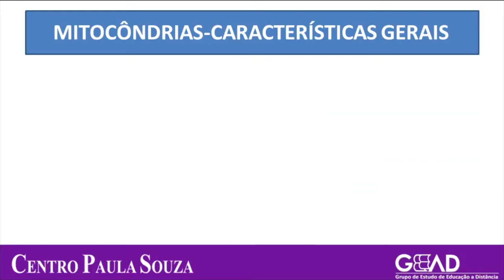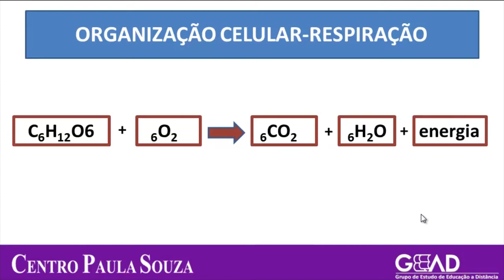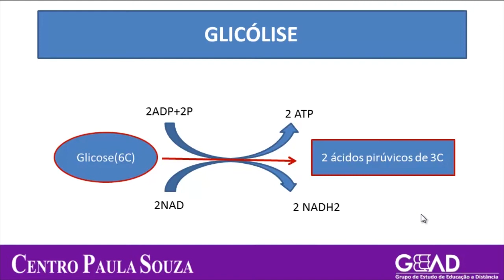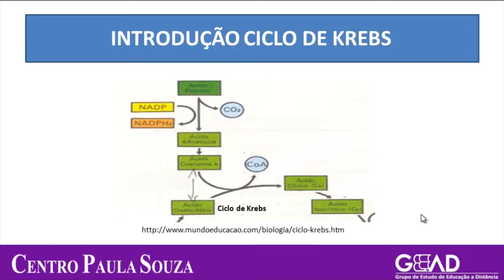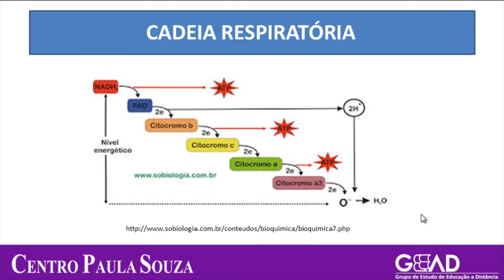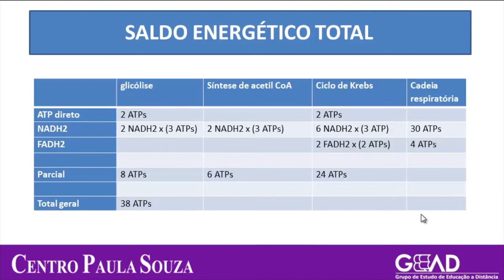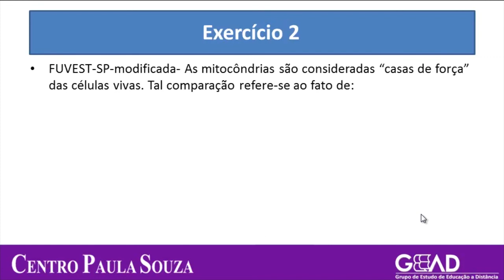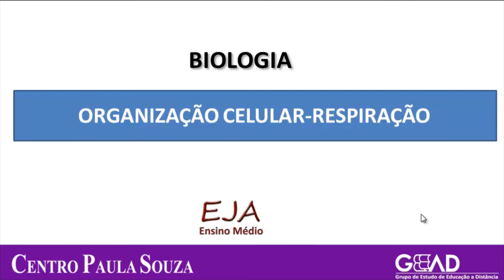EJA/BIO - M2 - Agenda 10 - Origem Celular - Respiração